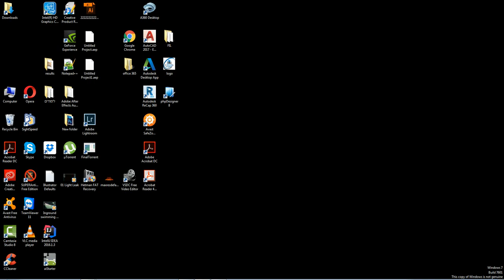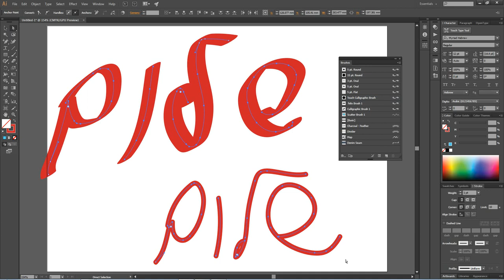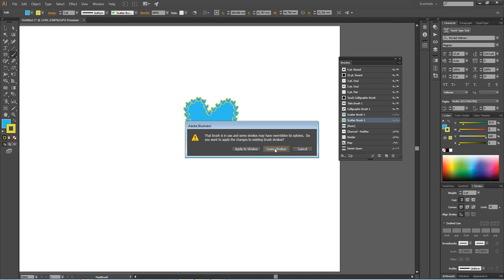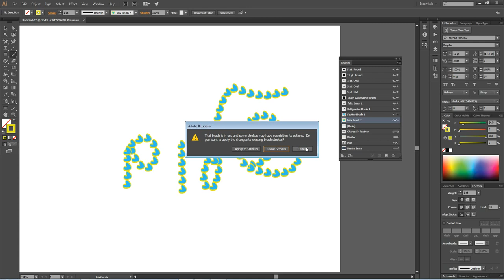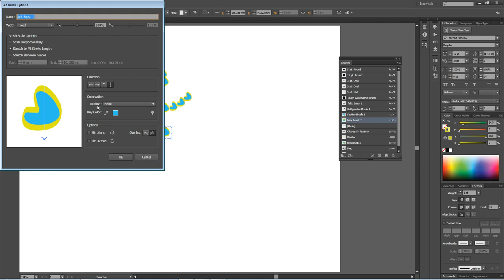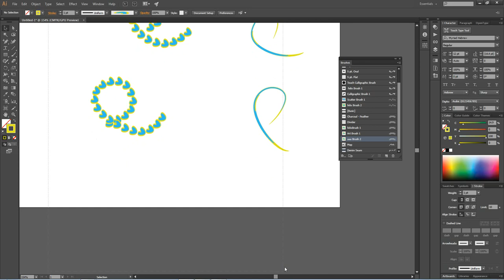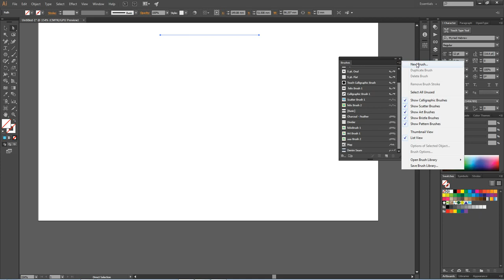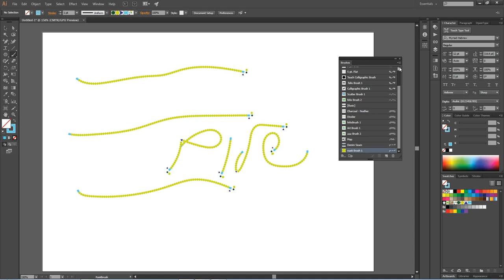illustrator tutorials create brushes part 6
illustrator tutorials how to create new brushes
מדריך אילוסטרייטור איך ליצור מברשות חדשות